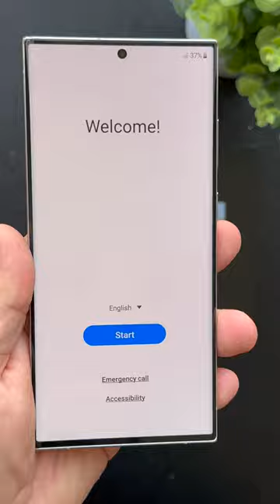Samsung Galaxy S23 Ultra Unboxing (Lime)